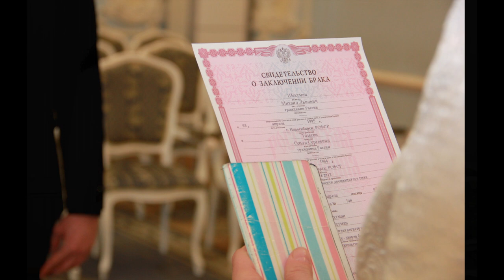Shekhtman&Shekhtwoman. Episode I.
Our special day